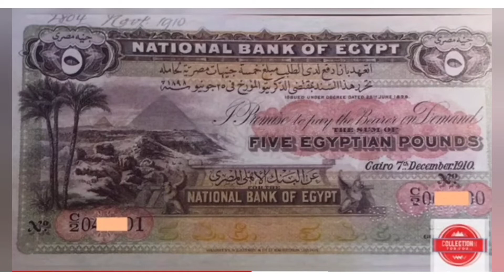خمسه جنيه ب 750000 جنيه